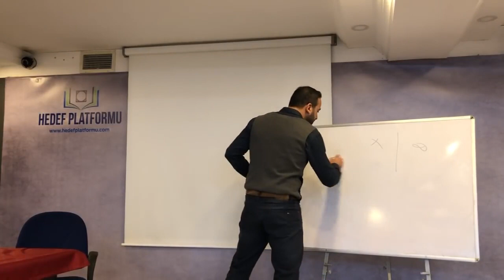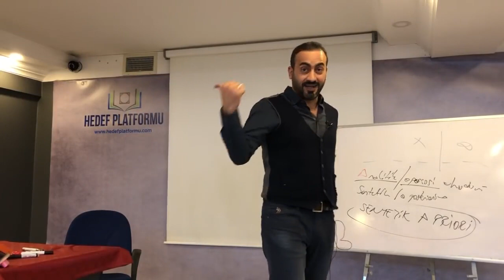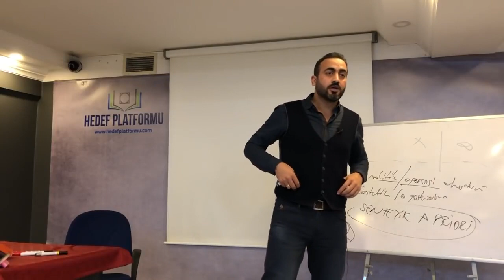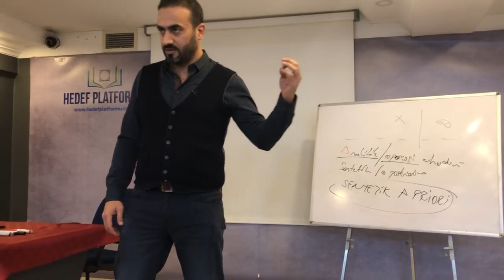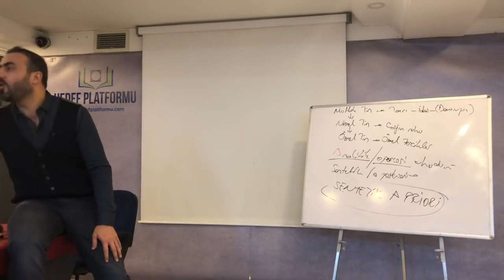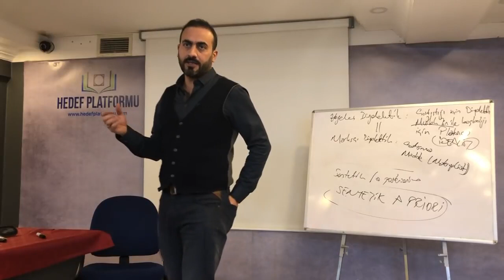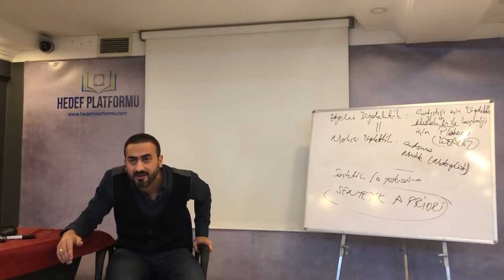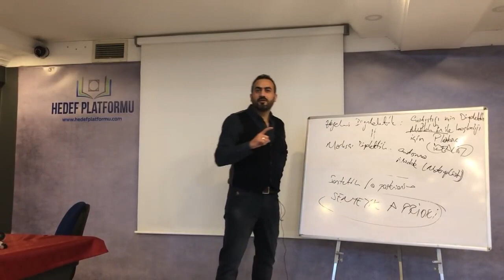Metafizik ve Diyalektik | Habib Kavak | Hedef Platformu - 12.01.2019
Bundan sonra insanlık
yavaş ve acılı bir şekilde
DİN’in BİTİŞİNE
ŞAHİT OLACAK...